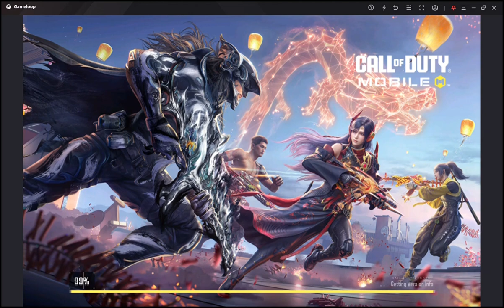Mobile Mayhem: Domination in Call of Duty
Welcome to 'Mobile Mayhem: Conquest in Call of Duty' where every match is a pulse-pounding adventure! Join us as we dive into the action-packed world of Call of Duty Mobile, showcasing epic battles, incredible killstreaks, and heart-stopping moments that will leave you on the edge of your seat.

Join the ranks of Warzone Warriors and become a part of the Mobile Mayhem community! Are you ready to dominate the battlefield? Let's do this!"